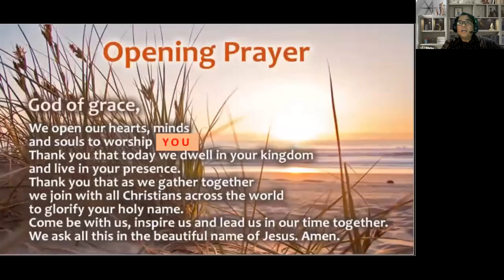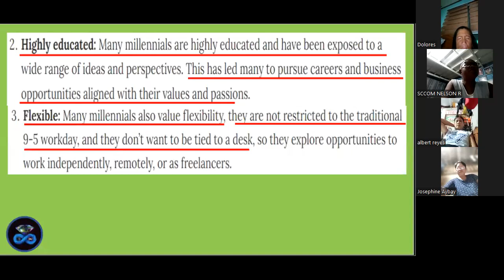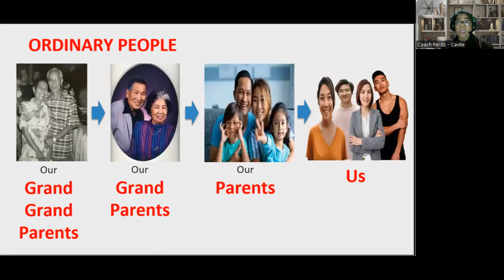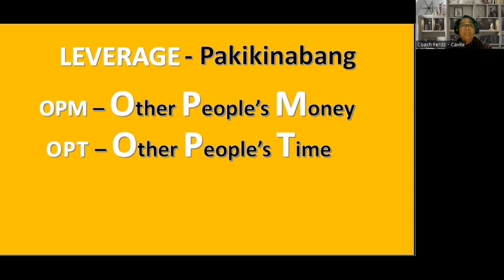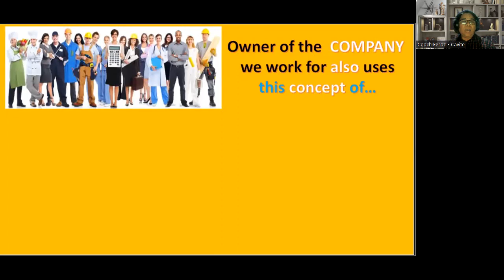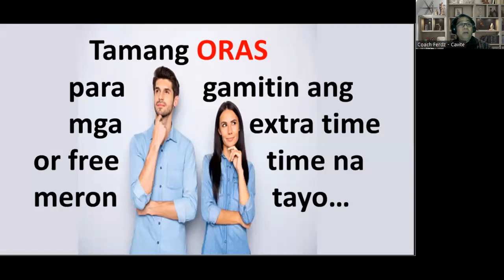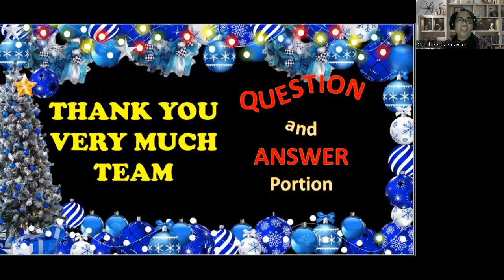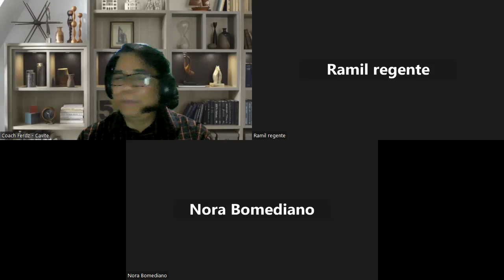What is LEVERAGING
Welcome to my TV Ferdz  YouTube Channel.
I’m Ferdzz Barcelona, former Supply Chain Practitioner for more than 20 years and worked for 34 years from various industries like Banking, Insurance, Contracting, Purchasing, Security, Quality and Supply Chain (Dry and Cold Warehouses and Distribution)
I am the Founder of Fortune Builders International, under the fastest growing team of Dream Makers Worldwide.

You are All most Welcome to attend our Trainings, Webinar on Zoom from Monday to Saturday.

Alamin natin ang negosyo ni Livegood?
Watch and Learn, for sure, ito na ang negosyong pina panalangin mo this time.

You can Add me also in FB: Ferdzz Barcelona
I'm excited to be your LiveGood Business Partner.
Let's grow your LiveGood business and become part of our Fortune Builders International Team.
See you my Friend...